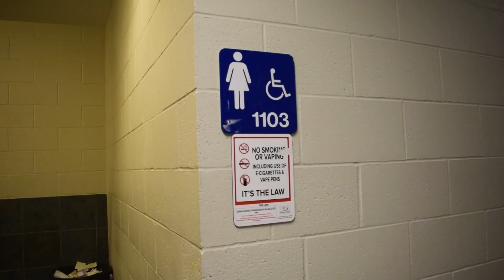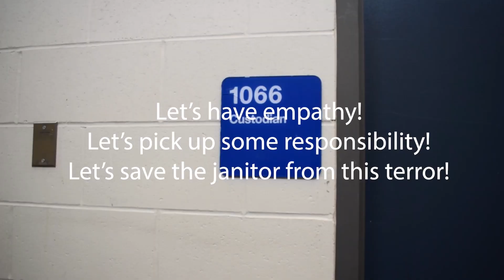Devony - School Bathrooms